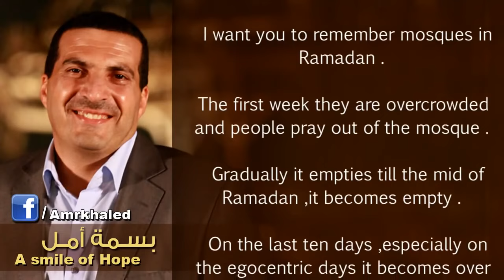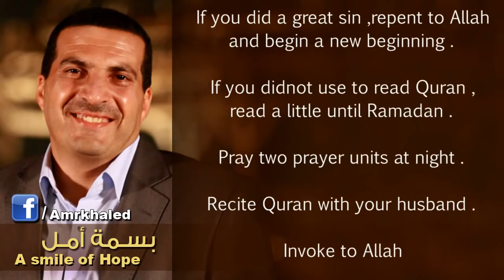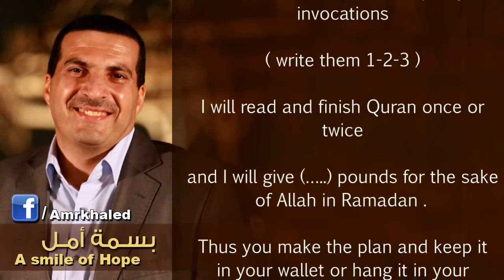10 أيام تفصلنا عن شهر رمضان .. أنت جاهز؟ .. إزاي تكون جاهز لإستقبال شهر رمضان؟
10 أيام تفصلنا عن شهر رمضان .. أنت جاهز؟ .. إزاي تكون جاهز لإستقبال شهر رمضان؟